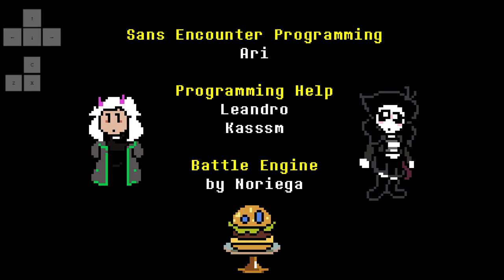UNDERTALE: PAPYRUS'S BELIEF Sans Encounter No heal [Undertale fangame]